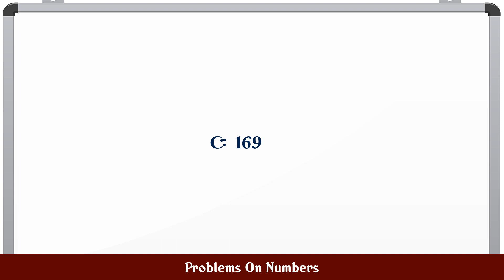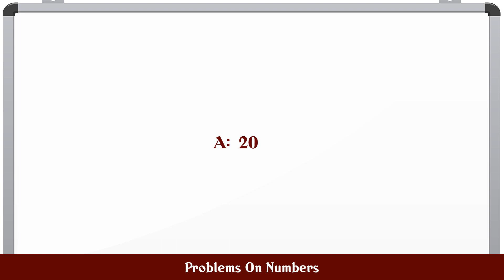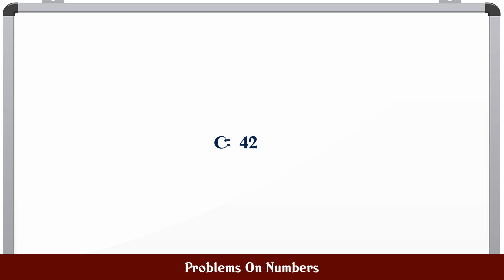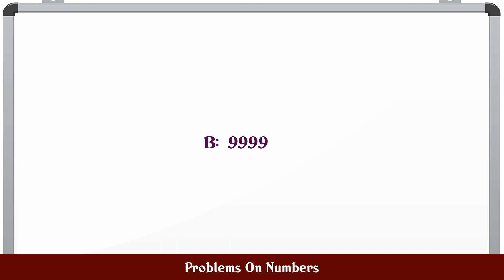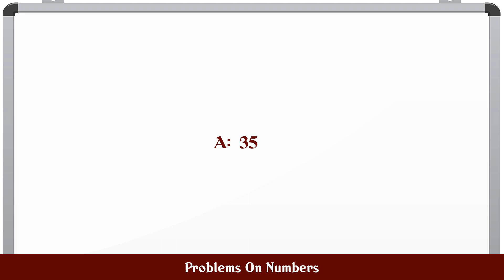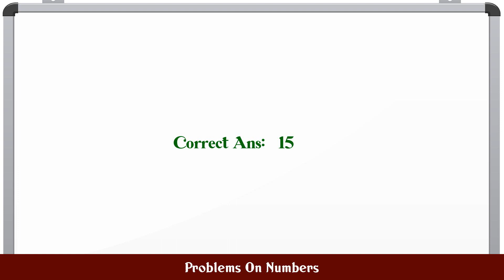Problems On Numbers MCQ Questions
MCQ Questions and Answers about Problems On Numbers

Most Important questions with answers in the subject of Problems On Numbers are given in this video with four choices and correct answer

Problems On Numbers

Q.1. 1. The product of two numbers is 120 and the sum ...

Q.3. 3. The sum of the squares of three numbers is 138...

Q.5. 5. What is the sum of two consecutive even number...

Q.6. 6. Three numbers are in the ratio 1 : 2 : 3 and t...

Q.7. 7. The largest 4 digit number exactly divisible b...

Q.8. 8. What is the place value of 6 in 64?...

Q.9. 9. In a two-digit number, the digit in the unit's...

Q.10. 10. Three times the first of three consecutive od...